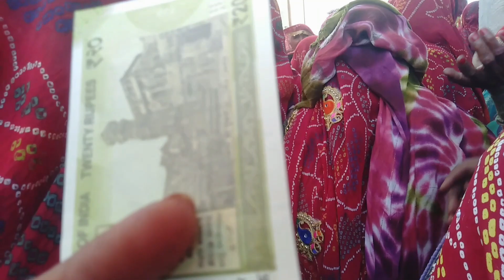माता जी का चौक म नारायणपोथी बांच //Rajasthani Lokgeet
Shekhawati Geet
Rajasthani Lokgeet
Lokgeet